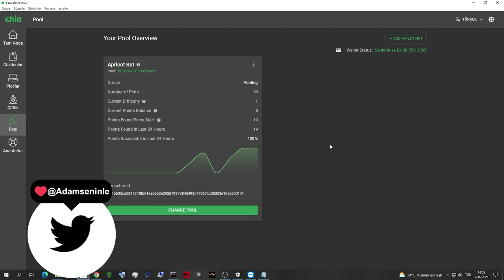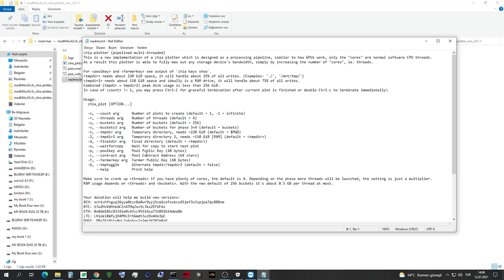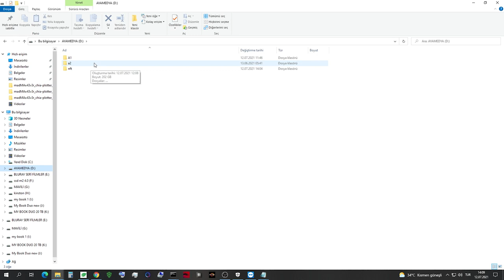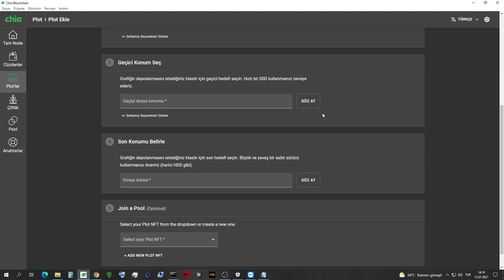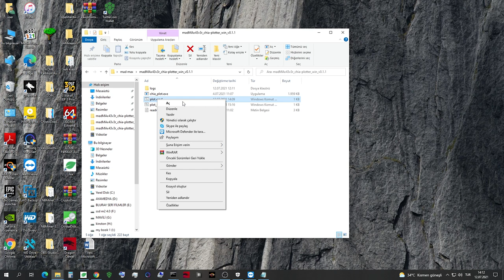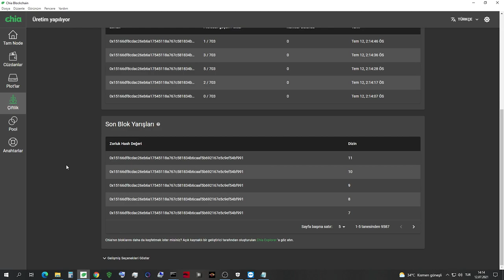Chia NFT Yeni Havuz destekli Plot Oluşturma Mad Max Ayarları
Nft destekli hızlı plot oluşturabilirsiniz. Tüm havuzlarla uyumlu bi şekilde kullanabilirsiniz.

Mad Max İndirmek İçin Tıklayın.